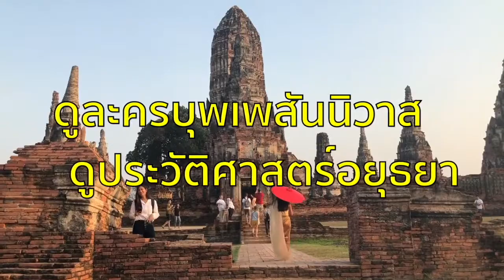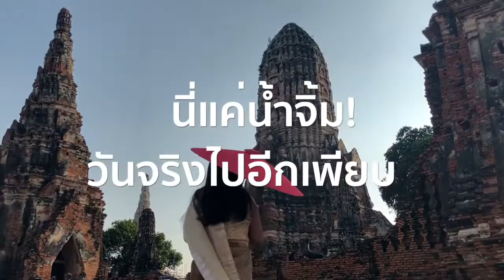ทัวร์ ดูละครบุพเพสันนิวาส ดูประวัติศาสตร์อยุธยา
พาไปทัวร์ตามรอย ละครบุพเพสันนิวาสกับมติชนอคาเดมี
ย้อนรอยประวัติศาสตร์อยุธยาแบบมันส์หยดกับ "รศ.ดร.ปรีดี พิศภูมิวิถี" งานนี้ไปทั้งวัดไชยวัฒนาราม, ดูโบราณวัตถุล้ำค่าที่พิพิธภัณฑสถานแห่งชาติ เจ้าสามพระยา, ยลวัดพุทไธสวรรย์ ล่องเรือสัมผัสบรรยากาศแม่น้ำเจ้าพระยา และอีกเพียบ!